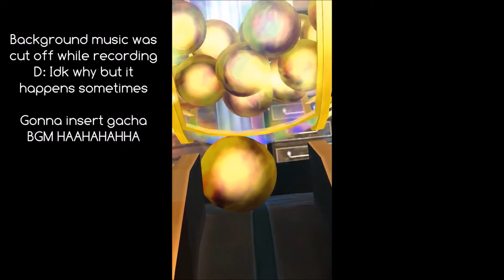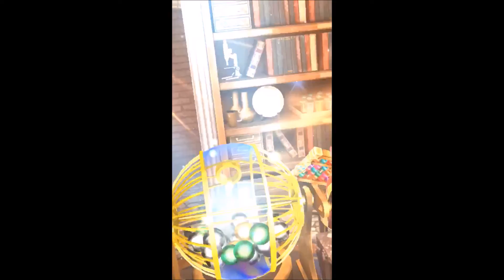[Dragon Project] 20K GEMS Christmas Summoning Part 2!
Follow me in DP!
ID: DCCPVZW8GE

If you havent played this game. U are missing out :P